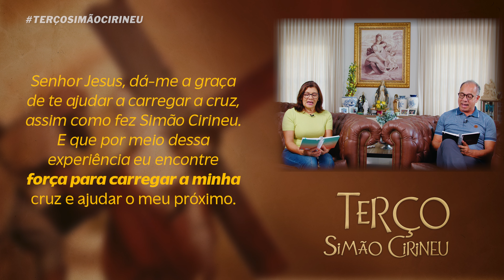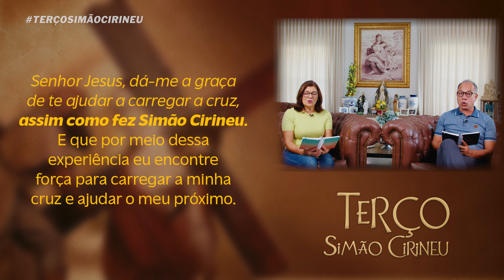Terço Simão Cirineu | Dunga e Néia | 18/05/24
"Que o sangue de Cristo cubra a minha casa"

Devoção a Simão Cirineu nasce com a intenção de rezarmos uns pelos outros. E juntos podermos nos ajudar com nossas cruzes, sempre intercedendo para com aqueles que amamos e os pedidos que trazemos no coração.